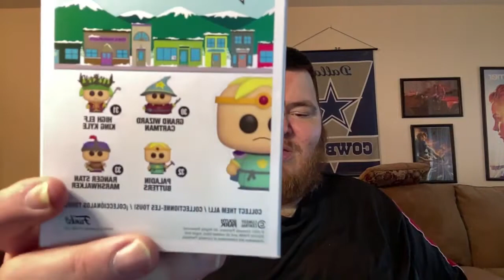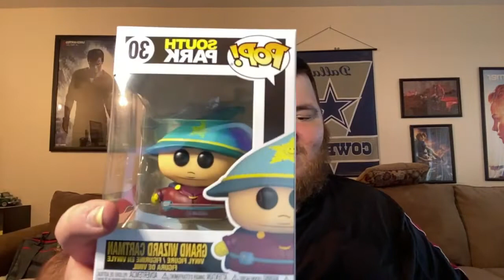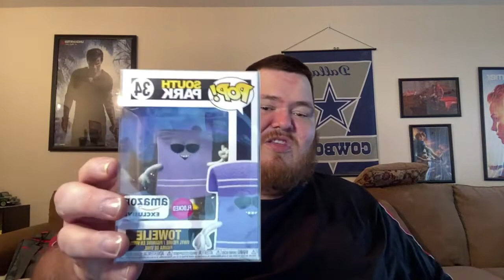Funko Pop Haul | Stick of Truth | Cartman | Stan | Butters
Recent GameStop.com Funko Pop Haul.